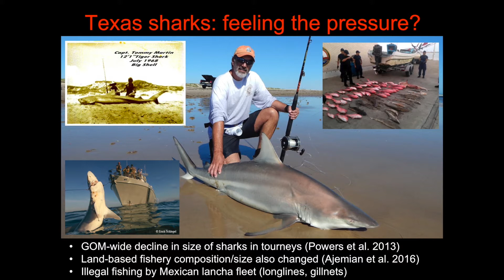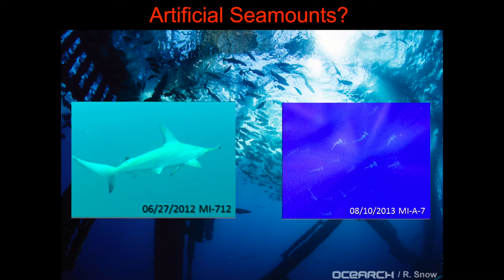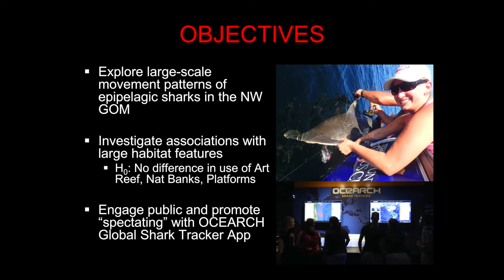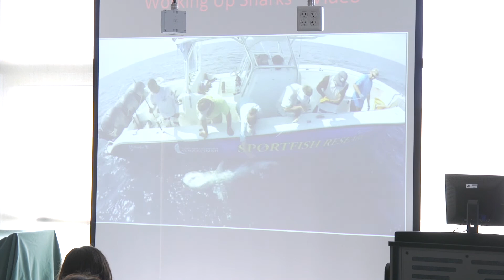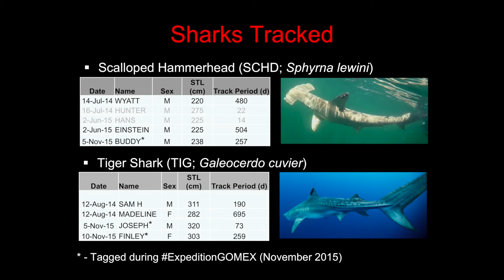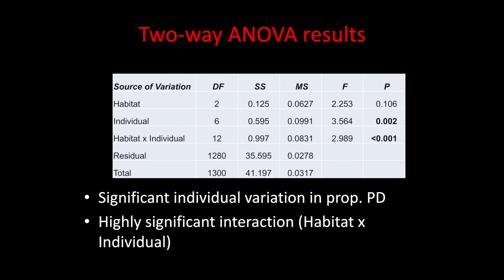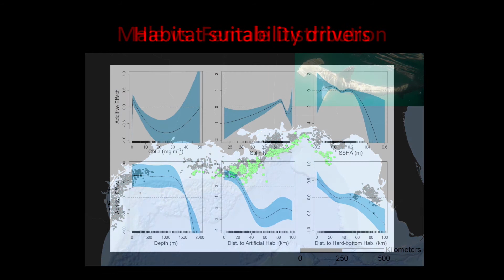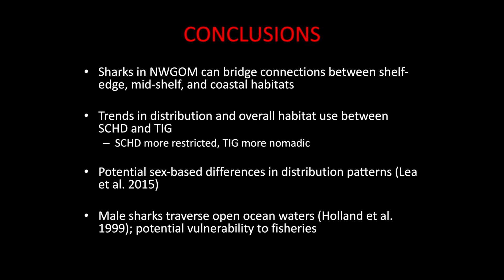OCEARCH Science Symposium - Matt Ajemian - Gulf of Mexico